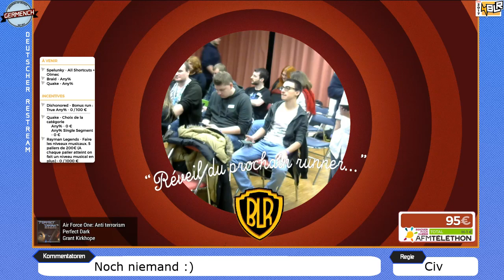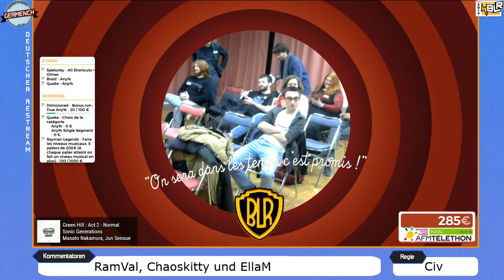[GER] Bourg La Run '17 Dishonored No Gadget von Biiwix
Bourg La Run '17 Dishonored No Gadget von Biiwix

Germench war der offizielle Restream von Bourg La Run